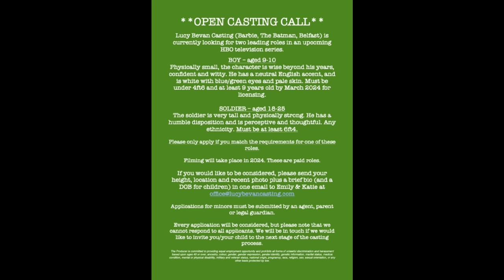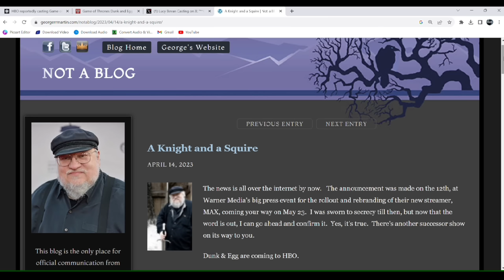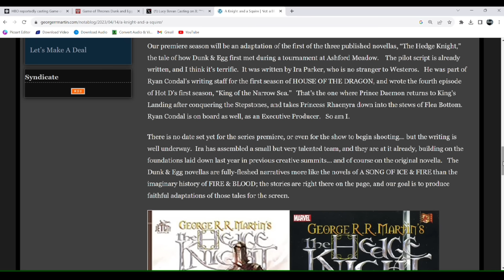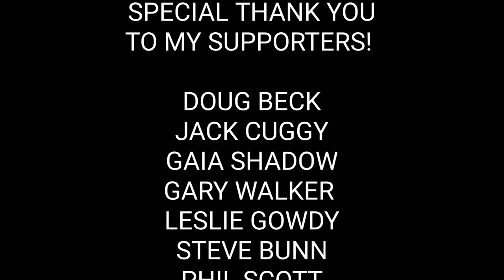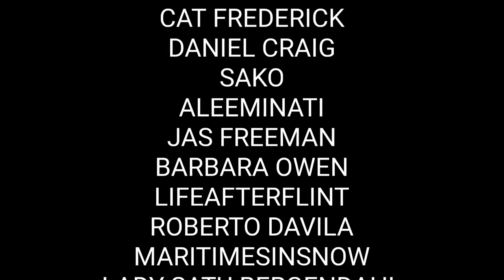A Knight of the Seven Kingdoms: Official Preview | Game of Thrones Prequel (HBO)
Use my link to install ✅ Dungeon Hunter VI for Free ✅ & Get a special starter pack worth $50 ✅ [Available for the next 30 days]
💥 Join the launch event for free chances to win amazing prizes like iPhone 15 Pro Max, PS5, Apple Watch and more.

Welcome back for another Game of Thrones: A Knight of the Seven Kingdoms video. In this video, I will be talking about HBO's upcoming Game of Thrones series, A Knight of the Seven Kingdoms: The Hedge Knight. This new Game of Thrones Prequel Series is based on George R.R. Martin's three novellas, about Dunk and Egg. A century before the events of Game of Thrones, there was Ser Duncan the Tall and his squire, Egg. Executive produced by George R.R. Martin, Ira Parker, Ryan Condal and Vince Gerardis, A Knight of the Seven Kingdoms: The Hedge Knight has received a straight to series order. HBO has already begun casting this series. Casting director, Lucy Bevan, posted a message on her social media, looking for actors for HBO's lead roles in their upcoming series.